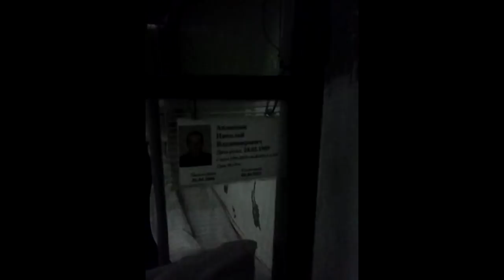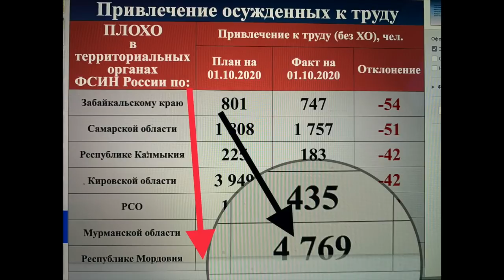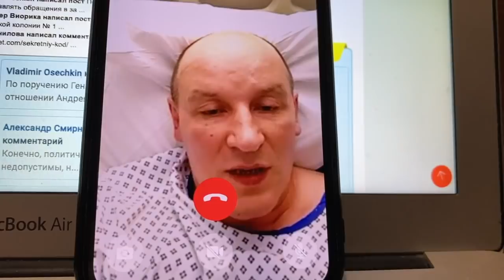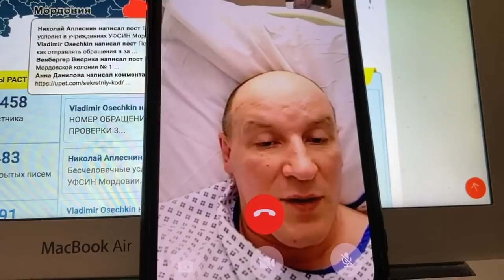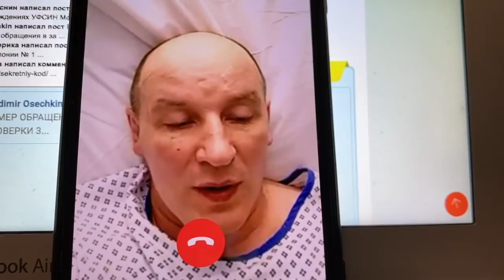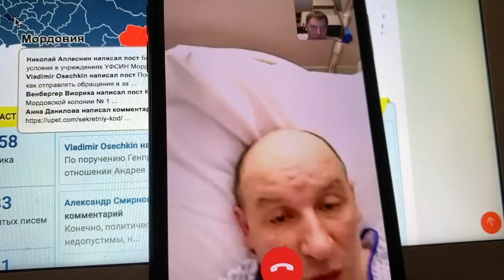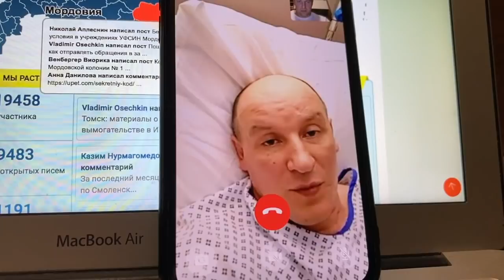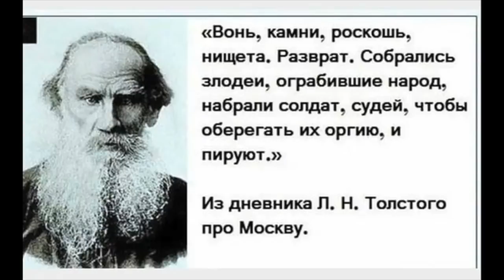Пытки в Мордовии. Видео из СУС колонии, квитки о з/п 8 рублей и рассказ украинца о пытках в УФСИН РМ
Более года координаторы Gulagu.net совместно с заключённым колонии №10 УФСИН по Мордовии украинцем Николаем Аплесниным и его женой готовили этот материал к выходу, собирали чеки/квитанции о копеечных зарплатах трудящихся осуждённых в швейных цехах пром.зоны, снимали видео кошмарных и бесчеловечных условий содержания осуждённых, фиксировали факты антисанитарии и грубого нарушения не только требований Европейской конвенции по правам человека, но и действующего российского законодательства.

И только после освобождения Николая Аплеснина из этого пыточного учреждения в 2021 году и его эвакуации из РФ во Францию и проведения сложнейшей операции в клинике Парижа, мы решили вместе с Николаем опубликовать это видео. Мы пытались уговорить Николая дождаться выписки из госпиталя, но отважный и смелый Николай попросил нас записать интервью на следующий день после операции, потому что он хочет помочь тысячам и тысячам тех, кто находится во власти ФСИН и ФСБ и в России просто не может открыто рассказывать обо всех страшных фактах коррупции, пыток и нарушения прав человека в учреждениях УФСИН по Мордовии.

Это видео - документальное подтверждение того, что в учреждениях ФСИН людей подвергают бесчеловечному обращению, жестоко избивают, причиняют вред здоровью, ломают и психологически, и физически, подавляя волю и принуждая выполнять любые, даже незаконные указания сотрудников учреждений ФСИН.

В этом видео Николай Аплеснин показывает и рассказывает, как его жестоко избили после прибытия в колонию УФСИН Мордовии из СИЗО-1 УФСИН по Москве, как его и других осуждённых регулярно избивали сотрудники колонии и бойцы ОСН УФСИН (спец.наз, отдел специального назначения, "маски"), подвергая жестокому обращению и истязаниям за малейшие жалобы и попытки отстоять свои законные права.

Также в видео конкретный факт нарушения прав человека в камере №46 СУС - на 12кв.м. на протяжении более 1/2 года проживали 9 осуждённых и каждому из них предоставлялось менее 1,5 кв.м. на 1 человека.

Также в видео - чеки и квитанции о том, как за 24 рабочих дня Николаю Аплеснину УФСИН выплачивала зарплату менее 150-200 рублей за месяц труда, удерживало по 75% и реально начисляло на лицевой счёт от 8 до 60-70 рублей за целый месяц работы, то есть менее 1 евро за тяжёлый труд, на котором генералы ФСИН и аффилированные с ними генералы и коммерсанты зарабатывали миллиарды.

Помимо этого Николай рассказывает о том, как сотрудники УФСИН пытались его убить. Сначала они его жестоко избили, а потом сами разрезали ему руку и вскрыли вену, чтобы у него, пока он находится без сознания, вытекла кровь и он умер. Николай потерял более 2 литров крови, и лишь какой-то сотрудник, спустя несколько часов после избиения, предпринял усилия для его спасения и приказал осуждённым его отнести в мед.сан.часть и оказать мед.помощь.

То, что рассказывает Николай Аплеснин, раскрывает причины, почему из Мордовии почти никто не жалуется, а местные "правозащитники" и члены ОНК либо вообще ничего не рассказывают о массовых нарушениях в Мордовии, либо это делают крайне тихо и осторожно, не организуя больших расследований по массовых нарушениям прав и фактам Grand-коррупции. Те, кто находятся внутри периметра, прекрасно понимают - всё это курируют и контролируют оперативники М ФСБ, у каждой колонии есть свой куратор из отдела М УФСБ по Мордовии и труд более чем 4,000 осуждённых в УФСИН по Мордовии помогает зарабатывать ежегодно миллиарды рублей генералам и их сообщникам.

То, что рассказал Николай Аплеснин - это рассказ лишь одного человека, пострадавшего от пыток и коррупции. Страшно представить, о чём молчат там тысячи.

Мы прекрасно понимаем, что после публикации данного видео спецслужбы РФ и их рупоры в провластных СМИ попытаются каким-то образом дискредитировать Николая и его показания, ровно поэтому мы помимо его слов показываем и видео из ИК, и чеки/квитанции. Троли попытаются также указать на то, что Николай отбывал в колонии срок с 2007 по 2021 год и значит он якобы страшный человек, однако мы за эти годы вместе с его женой проанализировали материалы уголовного дела и у нас есть все основания полагать, что его к данному уголовному делу о разбое и убийстве привлекли по оговору и показаниям двух человек, один из которых, возможно, позже сам захочет рассказать об этом открыто.

Мы в данном видео не ставим вопрос о виновности либо невиновности Николая, мы говорим о том, что в учреждениях ФСИН людей нельзя пытать и унижать, истязать и использовать как рабов.

Мы продолжаем. ГУЛАГу - НЕТ! Быть добру!

Наш сайт Gulagu.net

Наш интернет магазин GULAGU NET SHOP